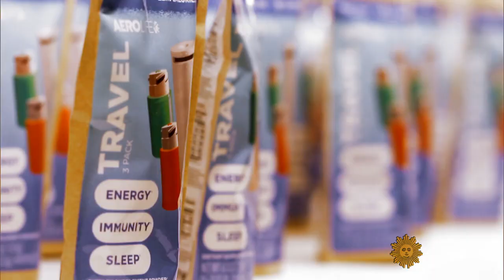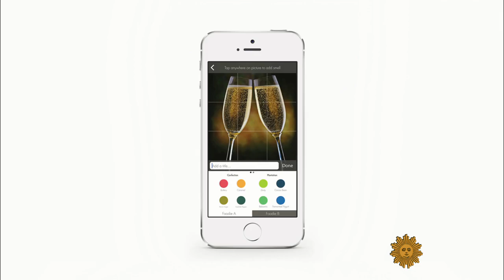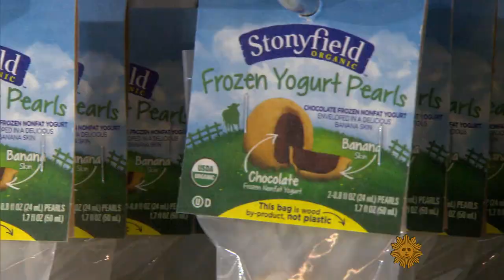A nose for invention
Harvard professor and inventor David Edwards teaches students to turn their big ideas into real world products. He has a few bright ideas of his own, such as a phone that can communicate aromas. Rita Braver reports.